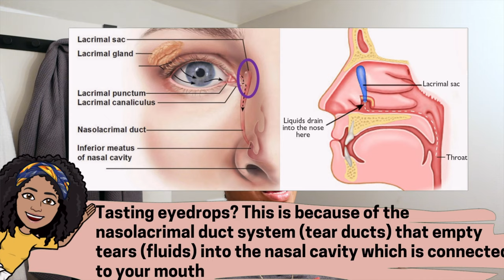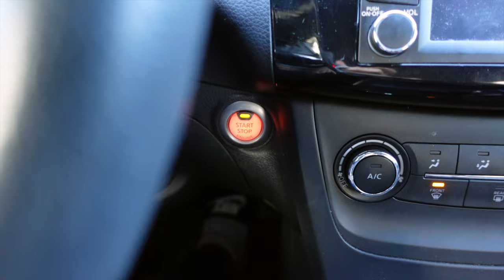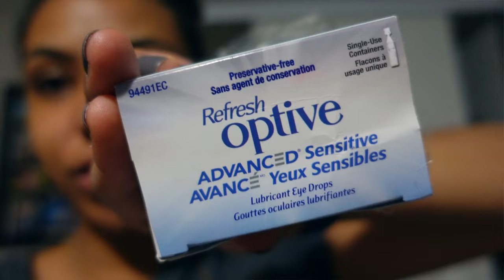LASIK Eye Surgery Experience || What my eyes look like || VLOG || Days 2-14 Post-Op || livinglikelee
I got LASIK (laser) eye surgery... here is my experience up to 2 weeks post-op! What my eyes look like after -- the broken blood vessels in my eyes that make them look creepy and red!? I had a lot of bruising on the sclera (white part) of my eyes that is caused by the suction applied during surgery which caused the broken blood vessels you see. It doesn't hurt though! Watch how it progresses over 2 weeks with updates in this vlog!
I have never been more pleased with a procedure in my life. The LASIK eye surgery has been life-changing and I could not be more ecstatic!
With that being said, eye drops after LASIK (laser) eye surgery is an important aftercare measure that needs to be taken seriously (these are your eyes we're talking about). Here is my advice (advice from a NURSE) for how to apply your eye drops and care for your eyes post laser eye surgery!

AMAZON links*:
👓 Comfort Silicone Glasses Grip/Retainer

-- ♡ Filming Equipment ♡ --
•📸Sony ZV1 Camera (Black)
•Sony Vlogger Kit: https
•Sony Vlogger Kit
•🎤Comica Condenser Microphone (cheaper mic)
•🎤RODE Video Micro-Compact (better mic)
•Sony ZV-1 (Ulanzi) WIDE Angle Lens
•🔋EXTRA Batteries & Charger for SONY ZV-1
•Extendable Tripod
•Extendable Tripod
•Camera Bag
•Camera Bag

00:00 - Intro
00:51 - Post-op Day 2
02:08 - EYE DROPS & Aftercare
02:24 - Nurses Tip for Eye Drops
03:33 - Tasting Eye Drops
03:43 - Halo/Starburst Vision?
04:44 - Post-op Day 5
05:29 - Post-op Day 7 (1 Week Followup)
08:26 - Post-op Day 8 (Driving at Night)
09:58 - Post-op Day 9 & 14 (HEALING eyes)